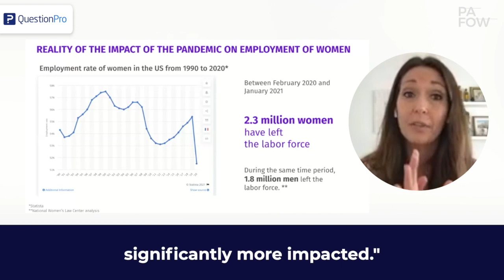Sanja Licina of QuestionPro on PAFOW Live with Al Adamsen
Session Title: Igniting the Rise of the Female Leader
Speaker: Sanja Licina of QuestionPro
Theme: Diversity, Equity, & Inclusion (DEI)